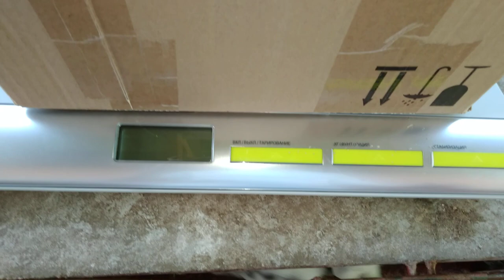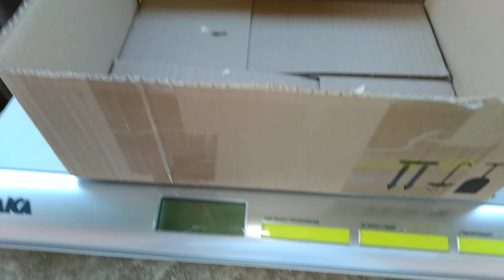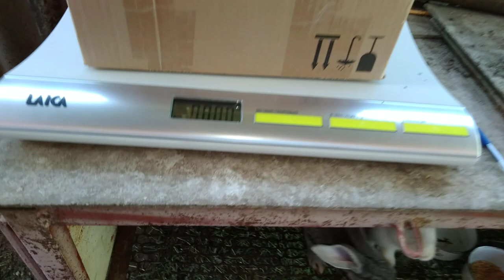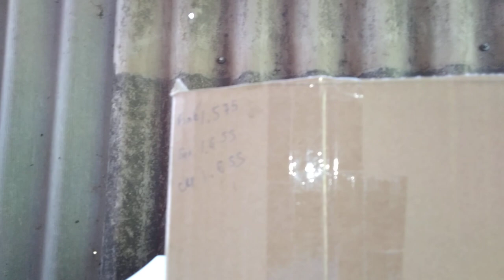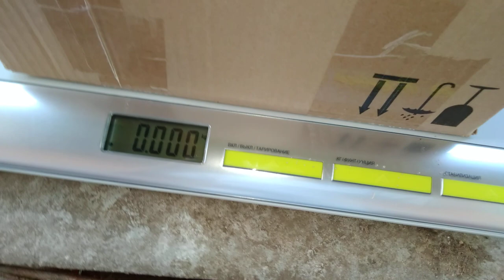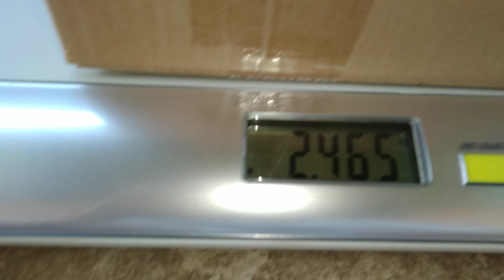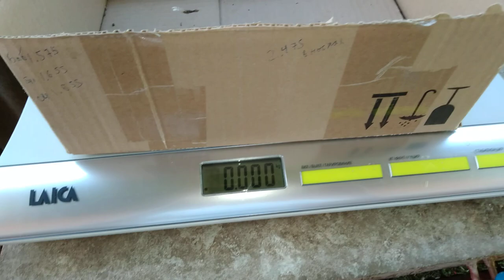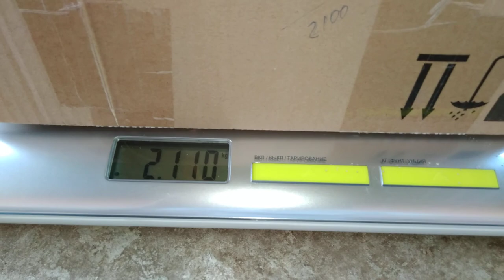Сколько весят купленные крольчихи и чем лучше кормить кроликов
я делаю контрольное взвешивание крольчих и ровно через месяц снова взвесим узнаем какой будет привес на моём кормлении.Кормить планирую кроликов кукурузой овсом пшеницей и сеном.